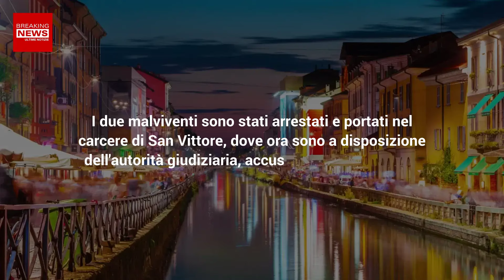Terrore In Città: Banda Di Immigrati Gira Armata!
Di recente è scattato l'allarme da parte delle forze dell'ordine, a causa di un gruppo di immigrati che si aggirano per la cittadina armati. Ecco che cosa sta succedendo!